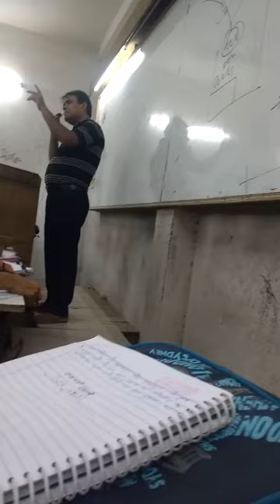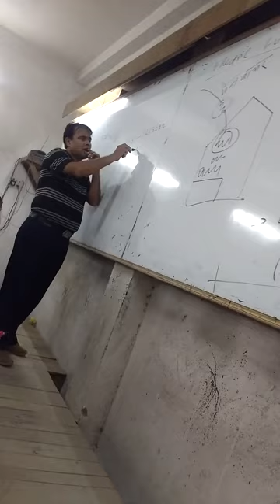History lecture Shahjahan